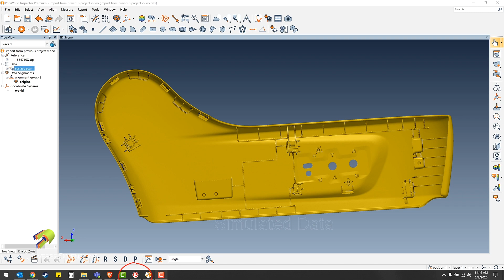PolyWorks: How To Activate the Talisman App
In this training video you will learn how to activate the Talisman in the workspace manager.